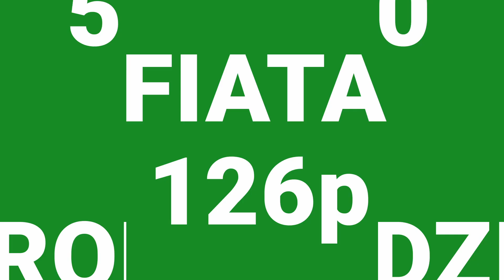126 x 126p - relacja z obchodów 50-lecia rozpoczęcia produkcji "Malucha" w Bielsku-Białej.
Z okazji 50 rocznicy rozpoczęcia produkcji Polskiego Fiata 126p w Fabryce Samochodów Małolitrażowych w Bielsku-Białej w tym mieście odbyła się impreza i przejazd 126 "maluchów" ulicami miasta.